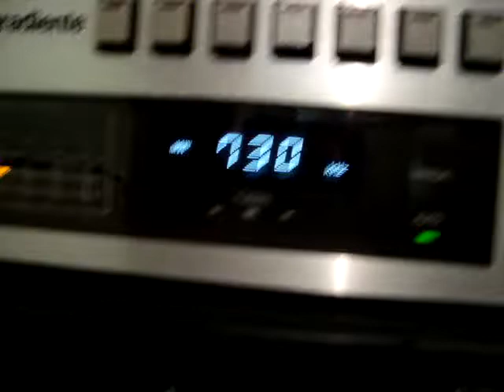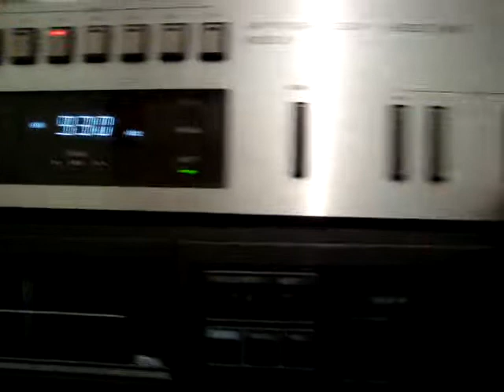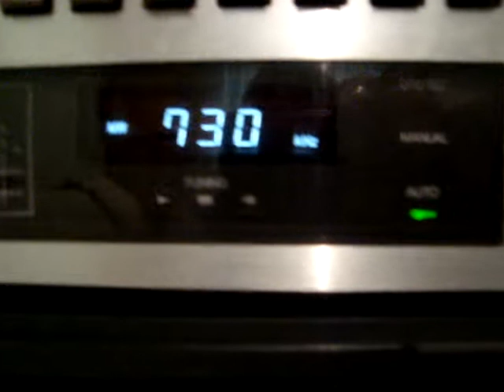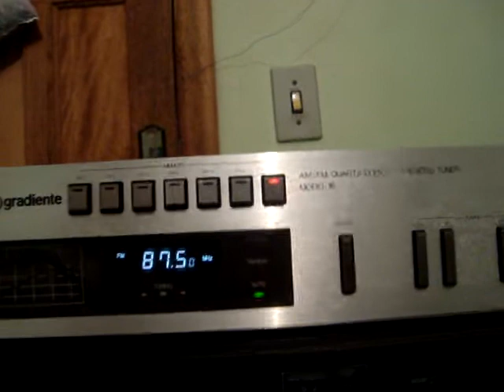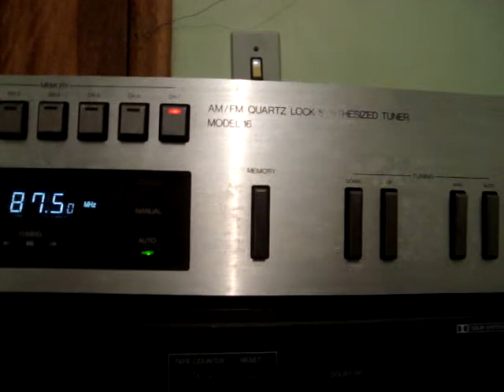MODEL 16 TUNER GRADIENTE - SINTONIZADOR